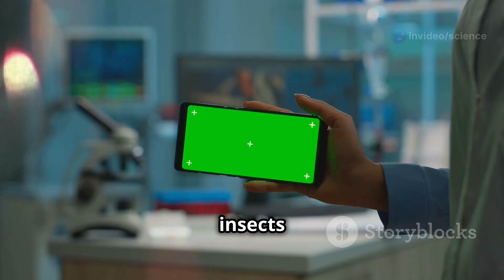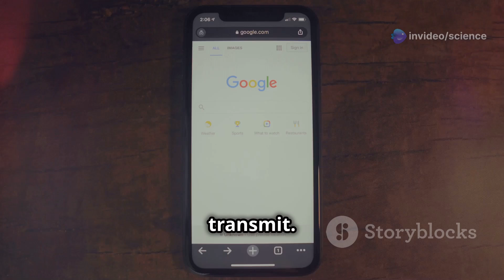Fascinating Facts About Mosquitoes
Welcome to Science Greed! Dive into the world of mosquitoes and uncover surprising facts about these tiny, buzzing creatures. From their role as nature's most persistent pest to their fascinating anatomy and ancient history, this video will change how you see mosquitoes forever!

✨ What You'll Discover in This Video:
🦟 Why only female mosquitoes bite and how they use your blood.
🌊 How a tiny puddle can become a mosquito nursery.
🔬 The anatomy of a mosquito's proboscis and why their bite itches.
🗺️ Mosquito-borne diseases and their global impact.
🚀 The incredible speed of their wings and their survival instincts.
🕰️ Mosquitoes’ history dating back millions of years!
✅ Tips to protect yourself from mosquito bites and reduce breeding grounds.

Key Takeaways:
Mosquitoes are more than just pests—they are ancient creatures with unique adaptations that impact ecosystems and human health.

💡 Fun Fact: Mosquitoes can detect carbon dioxide from 75 feet away to locate their prey!

If you’re as curious about science as we are, this video is for you.

Keep watching, keep curius and keep learning new things.